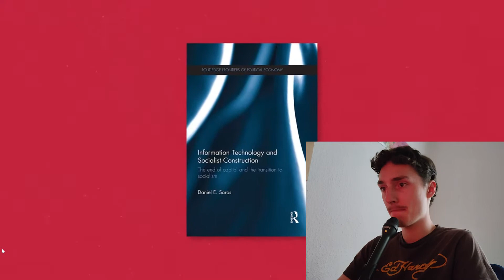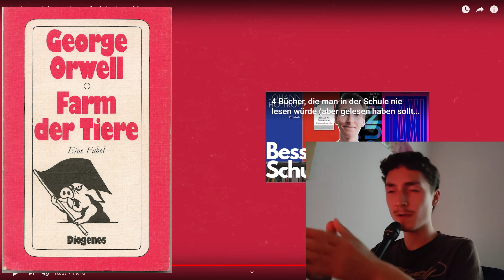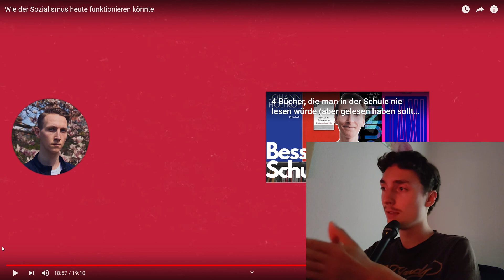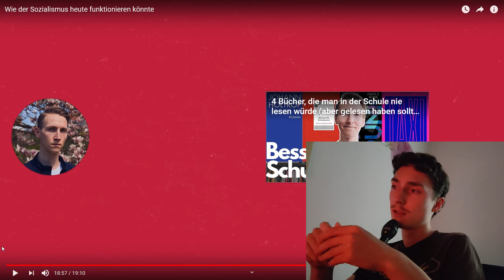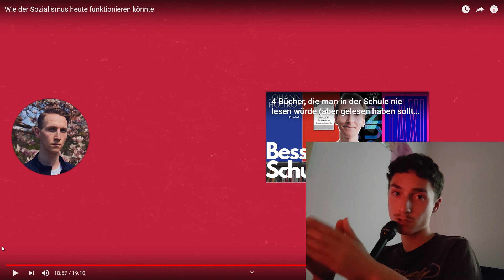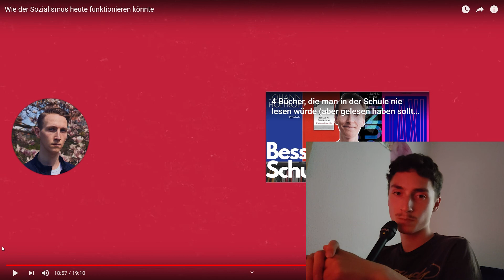Funktioniert High-Tech Sozialismus? | Reaktion auf Feine Welt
Digitaler Sozialismus, klingt interessant oder?

Handelt es sich dabei tatsächlich um eine friedliche Gesellschaftsordnung, in der alle Bedürfnisse erfüllt werden oder doch nur um einen dystopischen High-Tech Überwachungsstaat?

Gemeinsam überprüfen wir das Konzept auf Herz & Nieren.

• Meine Amazon Rezensionen (hauptsächlich Bücher) :

Wenn du unter 30 bist & Lust auf Libertären-Aktivismus hast, kannst du dich auch bei Konsequent Frei melden, wir nehmen allerdings nicht jeden.
Bei KF muss ein Rekrutierungsverfahren durchlaufen werden, wenn du dich als geeignet empfindest dann schau vorbei.

Wenn du based bist darfst du auch gerne hier vorbeischauen : based-store.de

Videounterteilung :
00:00 : Intro
02:56 : Bisschen Marx
05:16 : Bedarfsermittlung & Punkte
13:47 : Grundeinkommen & Arbeit
21:31 : Preise & Preiskontrollen
22:45 : Welt ohne Geld & Profite
27:36 : Fazit
31:47 : Outro